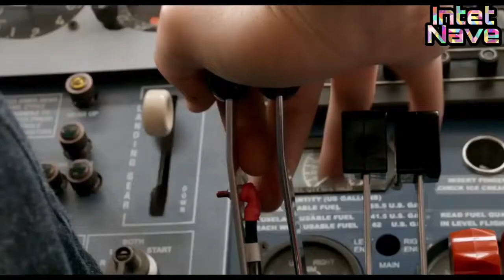Berry Seal Trailer ( German / Deutsch)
Berry Seal

Trailer

German Deutsch

FSK 16